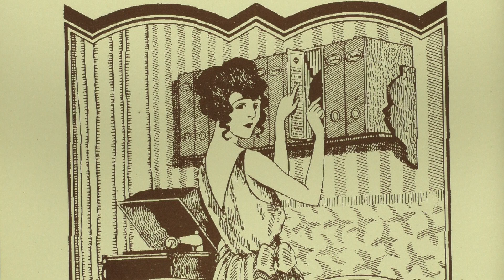Nat King Cole Trio: Honeysuckle rose. (1940).